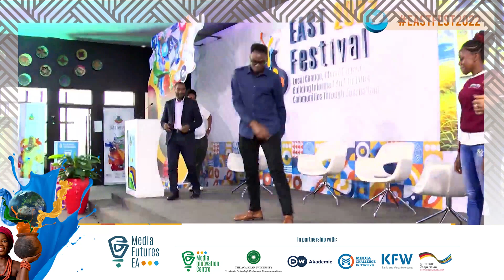EAST Fest 2022: Attendee Reflections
Listen to thoughts about EASTFest2022 from attendees.